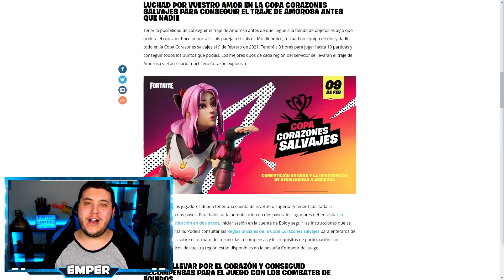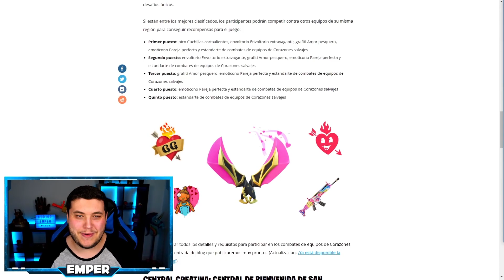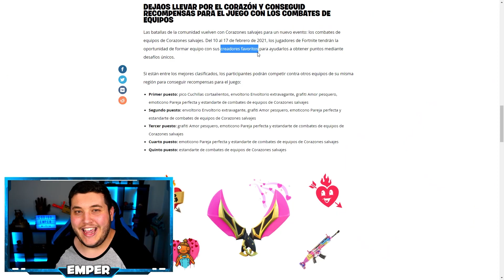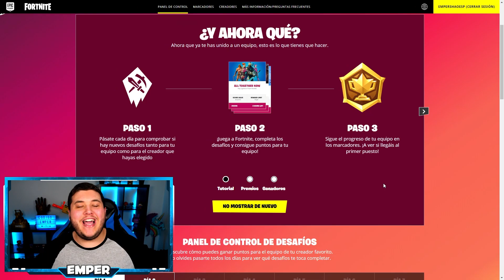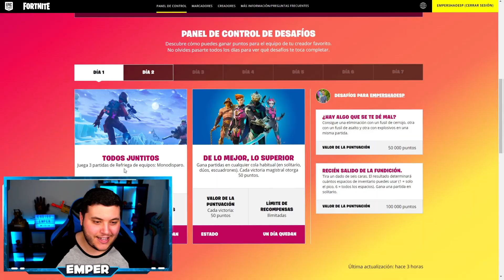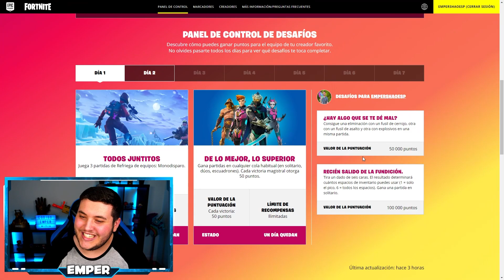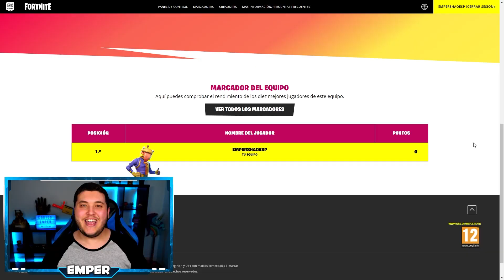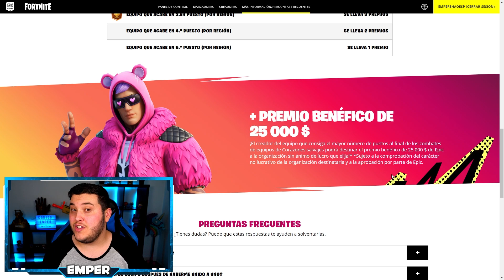FORTNITE me ha elegido para un EVENTO EXCLUSIVO... *recompensas gratis*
🎮 Hoy os traigo algo muy especial para mi, la colaboración Fortnite X EmpershaoEsp!

🔥 Código de creador "EMPER" en la TIENDA de FORTNITE si quieres apoyarme!